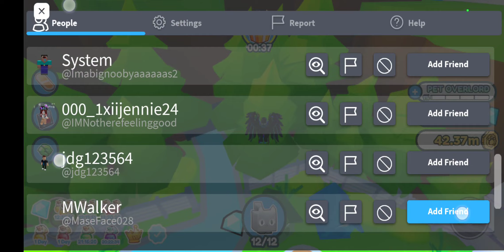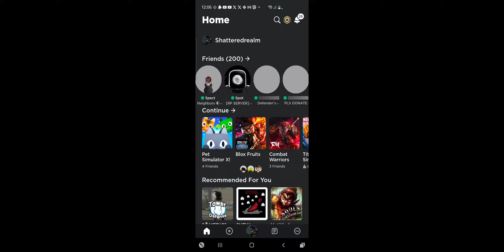psx but beetter